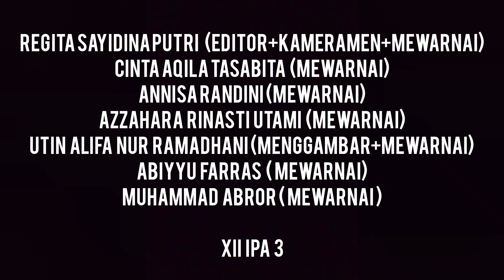MELUKIS PASA MEDIA TOPENG REGYTA CS